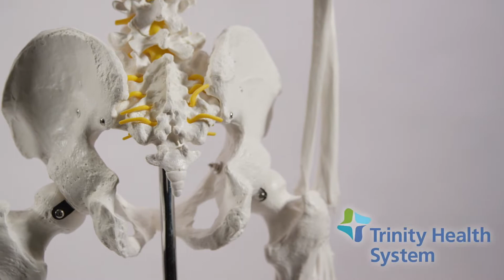Health Matters: Joshua Boni - Hip & Knee Replacement